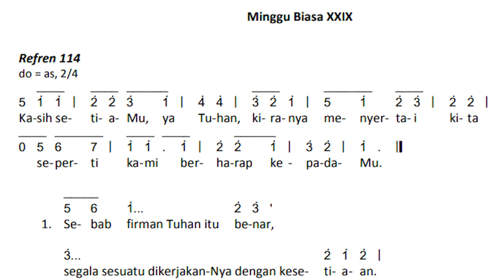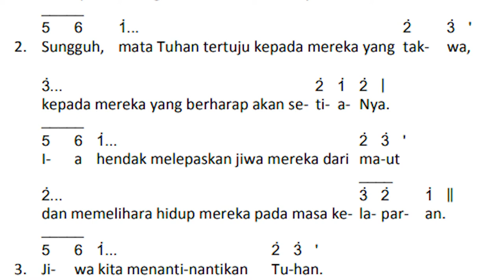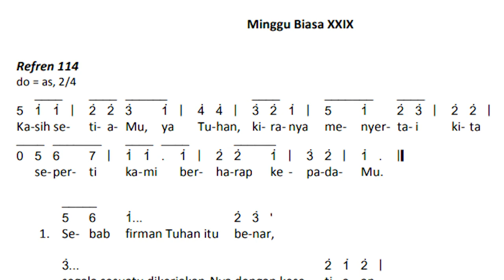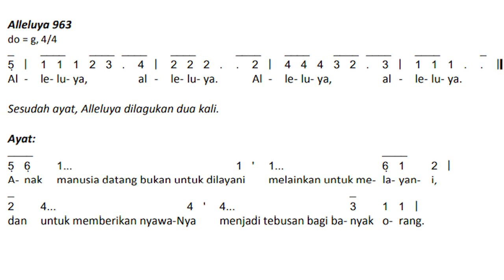Mazmur MINGGU Biasa XXIX/B, 17 Oktober 2021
Belajar mazmur edisi baru